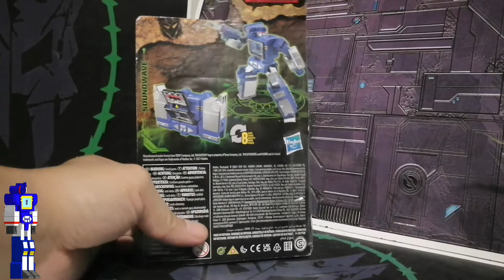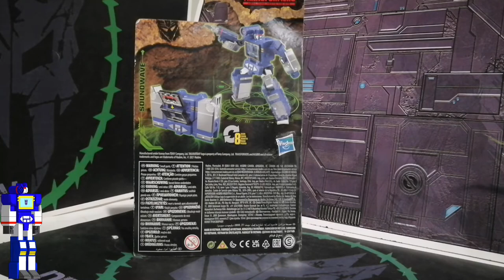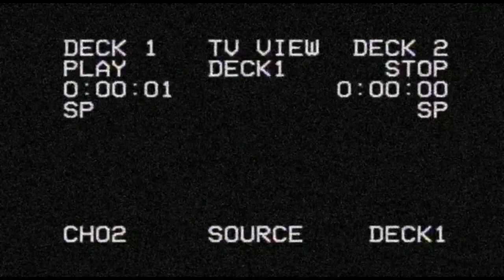Soundwave WFC K-21 Clase núcleo